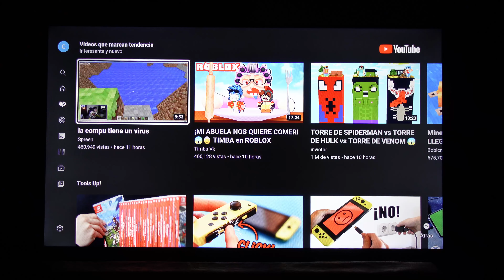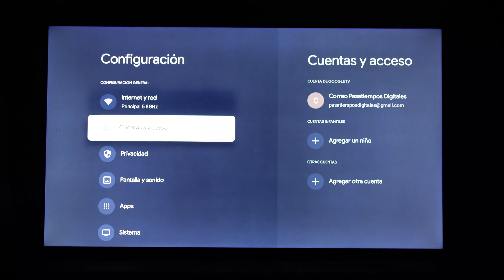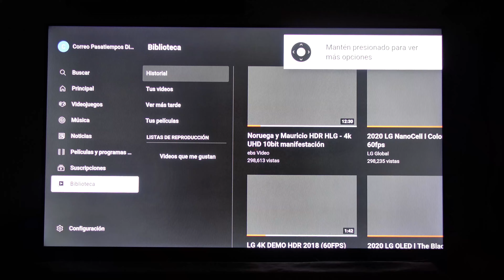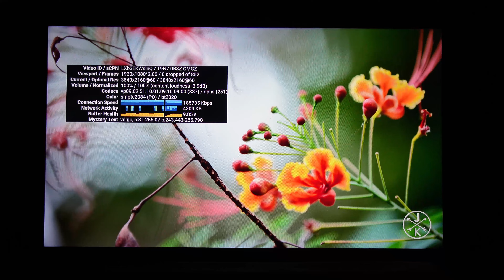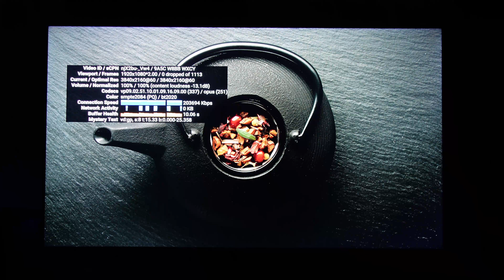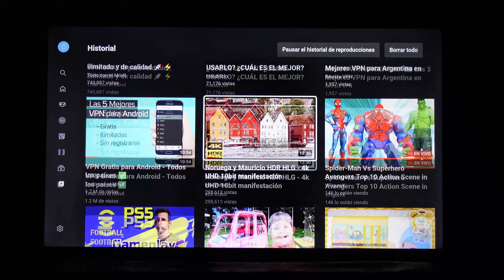Chromecast Google tv error Youtube videos tardan en arrancar Youtube videos take 10 seconds to start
Tutorial con posible solución a problemas de Youtube en Chromecast 4 con Google TV.